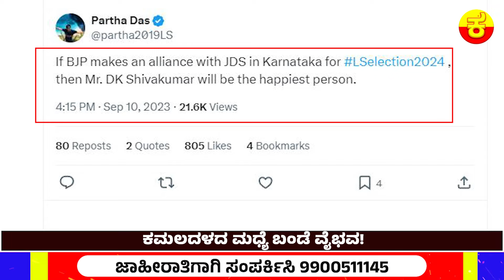DK vs HDK : Who will be the future Okkaliga leader ? | DK Shivakumar | HD Kumarswamy.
ಆ 1 ಟ್ವೀಟ್‌ ಕೊಟ್ಟ ಸುಳಿವು ಏನು!?
ಇದೇನಾ 2024ರ ರಾಜ್ಯದ ರಿಸಲ್ಟ್‌?